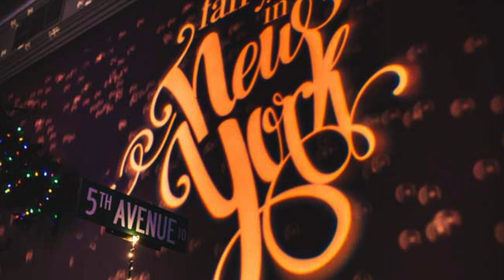Hospitality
Silent film used on burnley leisure hospitality page.